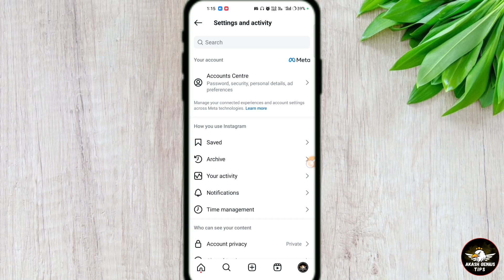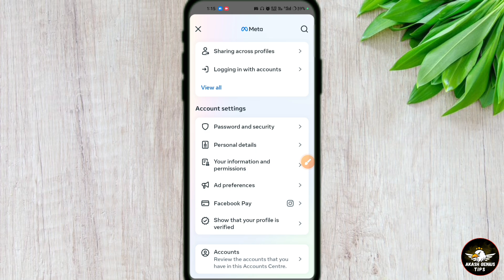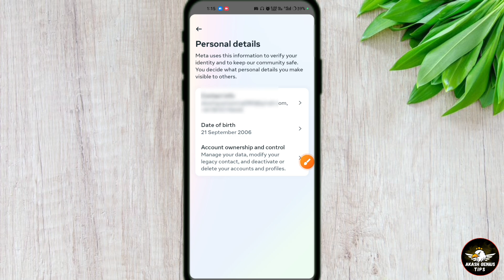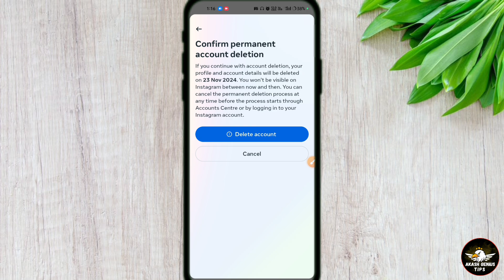Instagram Account Delete Kaise Kare Permanently | How To Delete Instagram Account Permanently 2024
Your Quarry:-

instagram account delete kaise karen,instagram ki id kaise delete kare